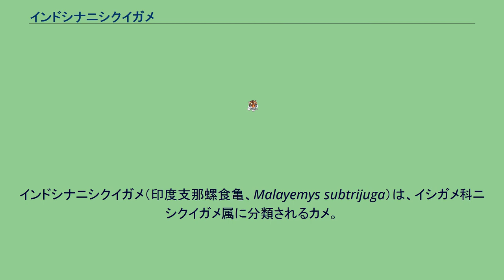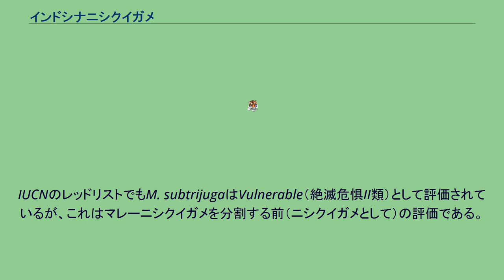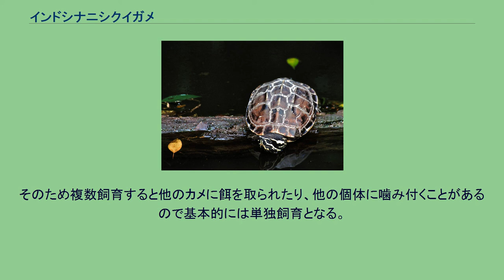インドシナニシクイガメ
インドシナニシクイガメ（印度支那螺食亀、Malayemys subtrijuga）は、イシガメ科ニシクイガメ属に分類されるカメ。
ニシクイガメ属の模式種。
模式標本の産地（模式産地）はインドネシア（ジャワ島）だが移入された個体群とする説もある。
カンボジア、タイ王国東部、ベトナム南部に自然分布。
ラオスに分布する可能性もある。
最大甲長20cm程。
頭部は黒く、2-3対の黄色や淡黄色の縦縞が入る。
上から2本目の吻端から眼下部を通り側頭部へ伸びる縦縞が眼より前方では細く、また上から1本目の眼上部を通る筋模様と吻端で繋がる。
鼻孔より下にある短い縦縞は6本以上。
低地の流れの緩やかな河川、池沼、湿地、水田等に生息する。
水底を徘徊するようにして活動する。
食性は雑食で、主に巻貝（メスの大型個体は二枚貝も）を食べるが、昆虫類、甲殻類等も食べる。
開発による生息地の破壊や水質汚染、食用の乱獲等により生息数は減少している。
IUCNのレッドリストでもM. subtrijugaはVulnerable（絶滅危惧II類）として評価されているが、これはマレーニシクイガメを分割する前（ニシクイガメとして）の評価である。
2004年にニシクイガメとしてワシントン条約附属書IIに掲載されてから流通は激減した。
ほぼ野生個体のみが流通し、流通も稀。
本種は神経質で、さらに水底を徘徊し動きの遅い貝類を噛み砕いて食べる。
そのため複数飼育すると他のカメに餌を取られたり、他の個体に噛み付くことがあるので基本的には単独飼育となる。